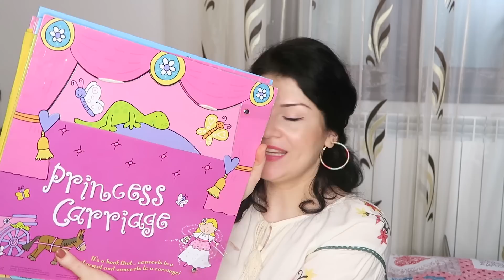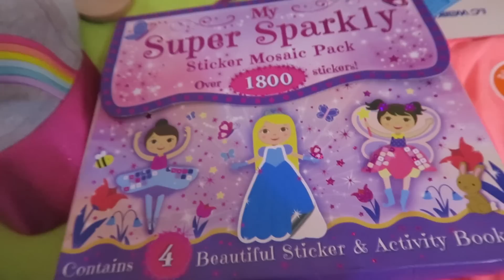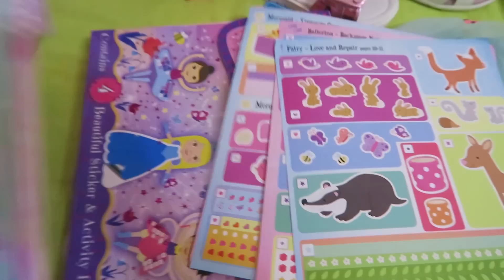Achizitii recente pentru toata familia | ALIELA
Astazi vedeti ce ne-am mai luat in materie de haine, incaltaminte si mici lucruri necesare.

Vă rog să rețineți că toate comentariile sunt atent monitorizate, în încercarea de a menține un mediu pozitiv pe acest canal. În timp ce criticile constructive și sugestiile sunt bine venite, comentariile negative având drept unic scop răutatea gratuită vor fi șterse, iar expeditorului i se va limita accesul la acest canal.